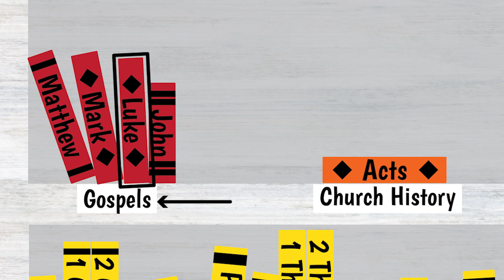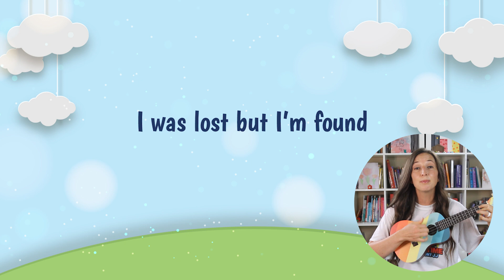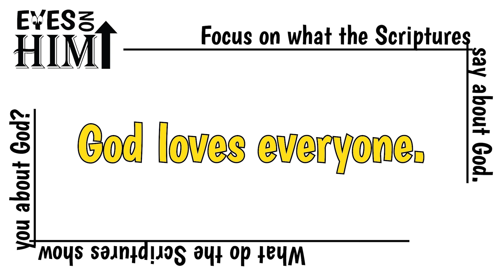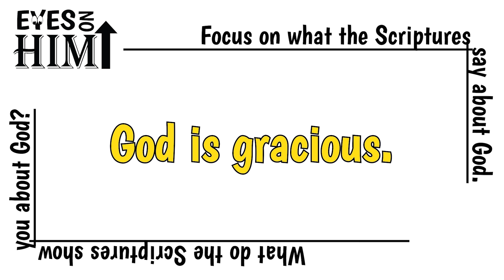Luke 15 Jesus Taught About The Lost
What did Jesus teach about the lost?  Who are lost?  Join Aunt JJ to find out!  Then check out BibleTimeWithAuntJJ.com for free activities that go along with this Bible study.

Thank you so much to my sweet friends who sing in this video with me!  You guys are wonderful!